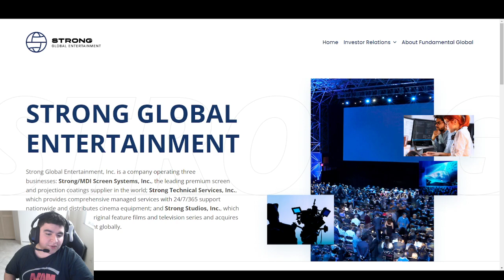$SGE - Strong Global Entertainment, Inc. IPO May 10, 2023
Join our IPO and Uplisting private Discord channel for only $5/month to stay up to date